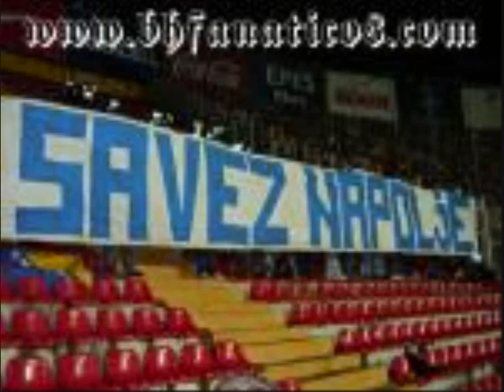SAVEZ NAPOLJE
Film about the bosnian football federation